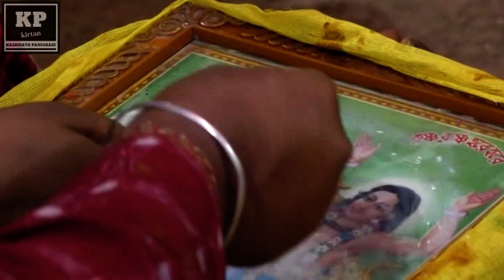ଦଧିଭାଣ୍ଡ ଭଞ୍ଜନ Part (1)ITPS Colony Jharsuguda